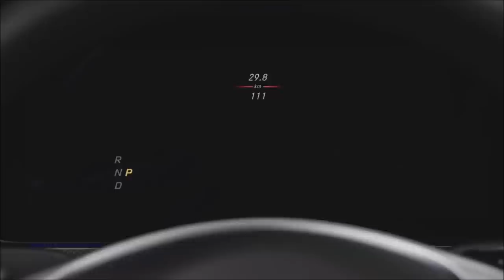Mercedes-Benz Road Girls - 2018 S-Class And E-Class Cabriolet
Mercedes-Benz Road Girls - S-Class ,E-Class Coupe And E-Class Cabriolet Music Video -- Music : Ryan Farish - Exhale ( Special Edit )